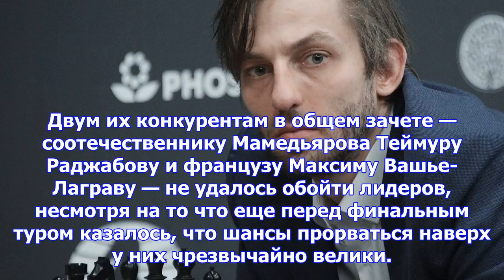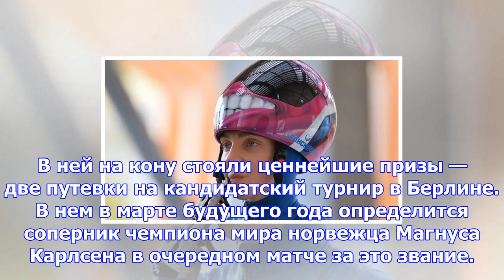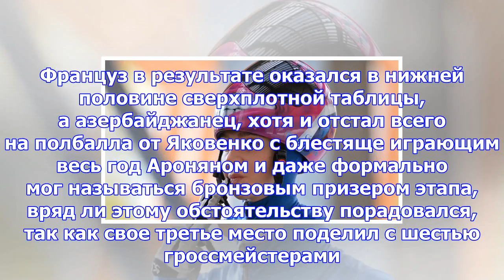Грищук получил путевку на кандидатский турнир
Фото: Дмитрий Коротаев / Коммерсантъ Полный состав кандидатского турнира, в котором в марте следующе...